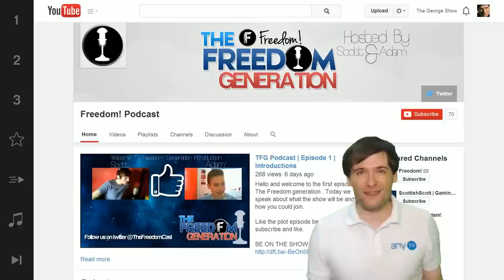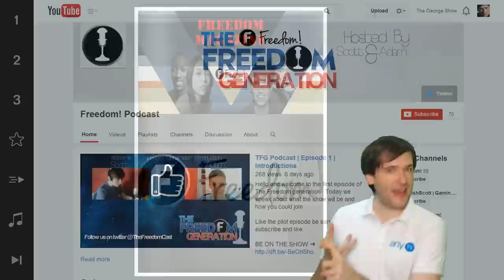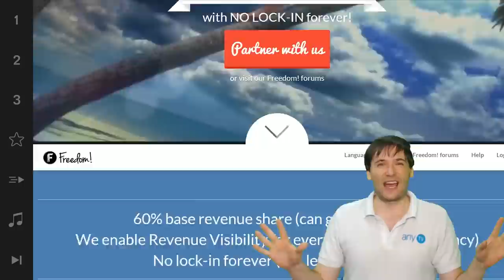Freedom! Podcast is here!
XSplit

Music

Discover any.TV!